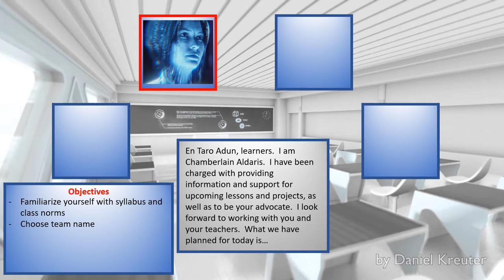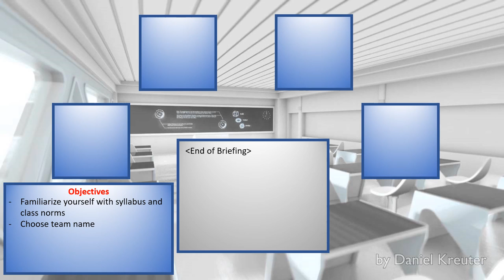(Season 1) Briefing - Day 1 (Classroom)